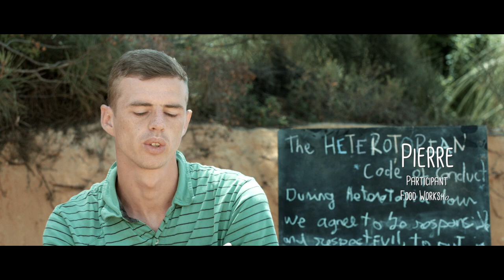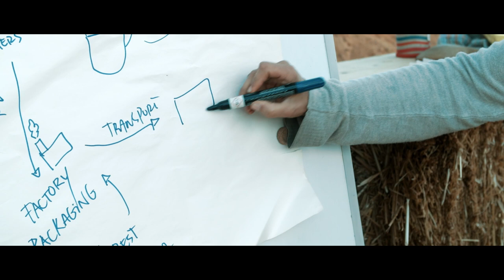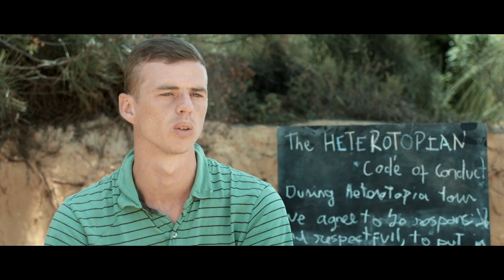Food For Thought - Meat does not come from the freezer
food workshop - Warning this video contain images that might be disturbing to some people!
What is your relationship with food?

The newly established permaculture school, New Loops, seeks to tackle hands-on the issue of ethical meat through an experiential workshop.

Do you know where meat comes from and what happens before it gets on your plate?

This video is part of "Heterotopies Transmedia documentary" You can explore the world of sustainability initiatives

A video produced by Cinergies Co-Op
With the support of Idea(l)s In Action E+ program.